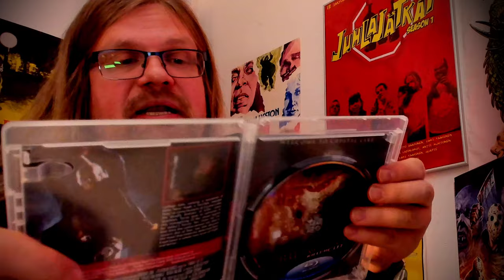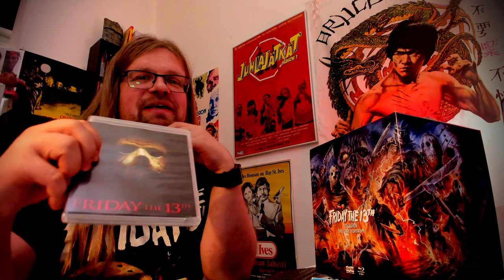Friday the 13th (2009) [Perjantai 13. maratooni]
Friday the 13th (2009) Ohjaus: Marcus Nispel Pääosissa: Jared Padalecki, Danielle Panabaker , Amanda Righetti ,Travis Van Winkle, Aaron Yoo  and Derek Mears as Jason Voorhees

Tue videospacea ja hanki upea boxi Amazonista alla olevasta linkistä:

00:00 Perjantai 13. maratooni
02:10 Ohjaaja Marcus Nispel
06:57 Alastomuutta!
10:58 Arvosana
12:16 Blu-ray